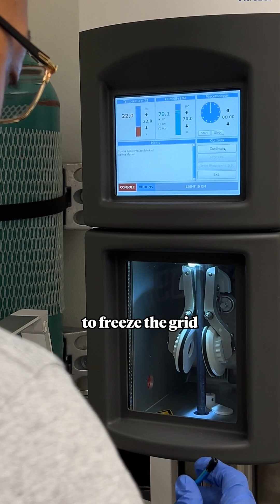Science Internship: Using Cryo-EM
We're back with our Summer Undergraduate Research Program interns! Meet Anthony, a senior at Morehouse College who is spending his summer at Fred Hutch in the lab of Dr. Melody Campbell.

During his time in the Campbell Lab, Anthony is honing his skills in cryogenic electron microscopy, or cryo-EM, a technique that involves freezing proteins to study their structure. Knowing how a protein's structure influences its function could help researchers develop targeted therapies for a variety of diseases. 🔬🥶